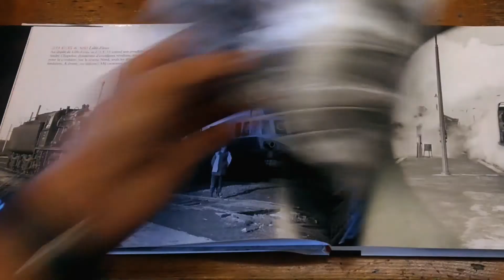''10 Anni Con MSAccessori Ferroviari''-Presentazione Orologio Commemorativo-MSAccFerroviari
Finalmente l' orologio "hand made" ispirato ai tratti del classico fanale a petrolio, come sempre finitura artigianale e tanta passione.